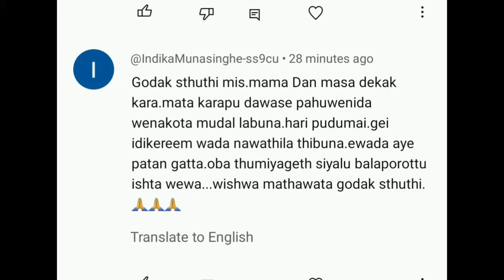06.06.2024 අමාවක දවසේ ධනය ආකර්ශනය කරගන්නා කරන්න ඕනා ලුණු පිළියම